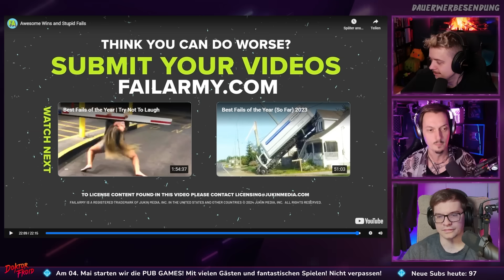Awesome Wins and Stupid Fails 😂 Expectation VS Reality - React